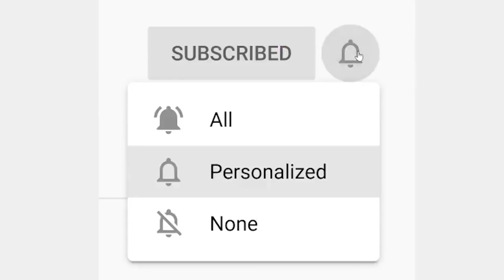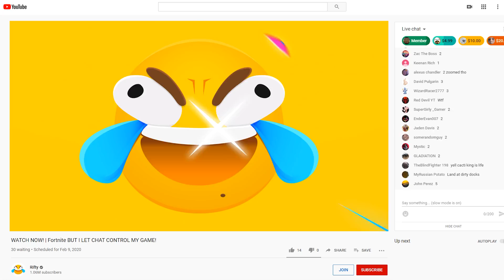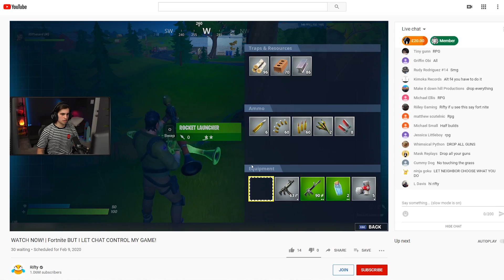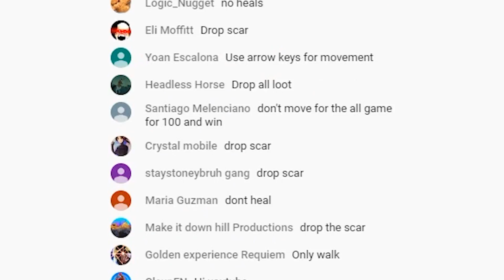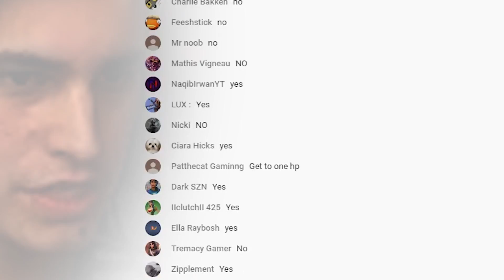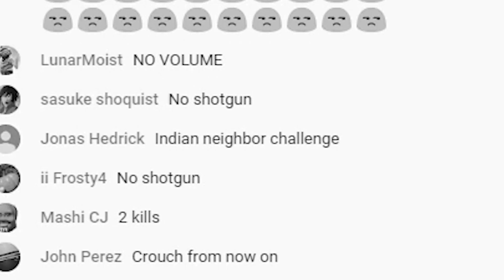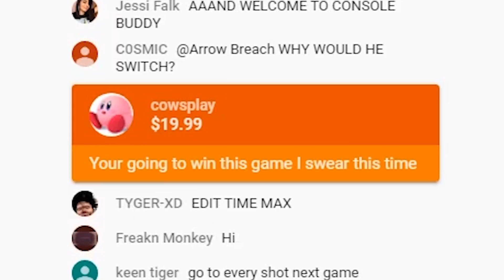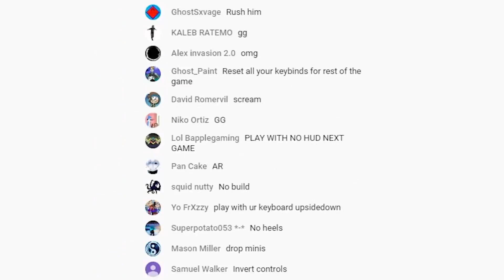I LET MY LIVESTREAM CONTROL MY EVERY MOVE IN FORTNITE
🔔 Slap them Notifications For a Chance to be in Fortnite Live stream Video!